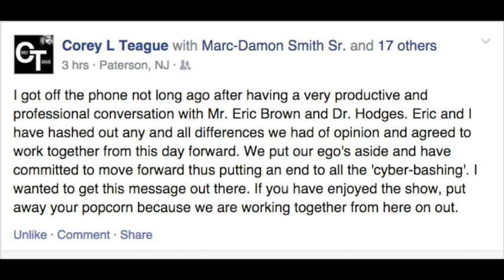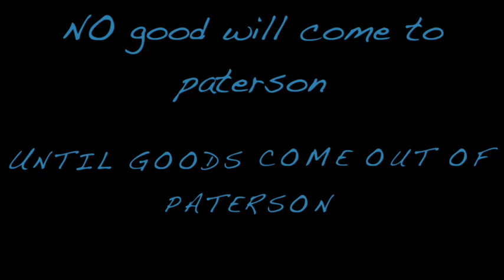Corey L Teague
Townhall speech paterson nj